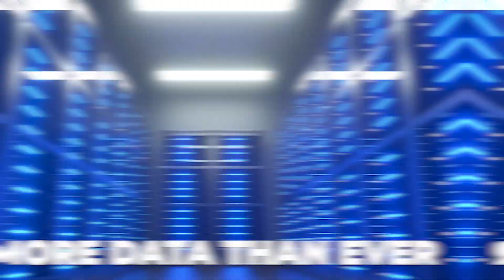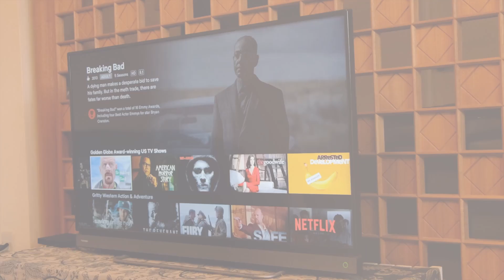Future of Data Storage is Ceramic?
Are you a data enthusiast or a digital hoarder? Dive into the fascinating world of hard drive technology, where we explore the leaps from gigabytes to petabytes. Discover how the latest advancements in SSDs and ground-breaking Cerabyte ceramic storage are revolutionizing our capacity to store and preserve data. From 1080p videos to 16K content, witness how storage technology is evolving to meet our ever-growing digital needs.